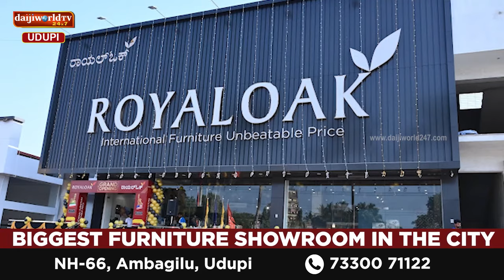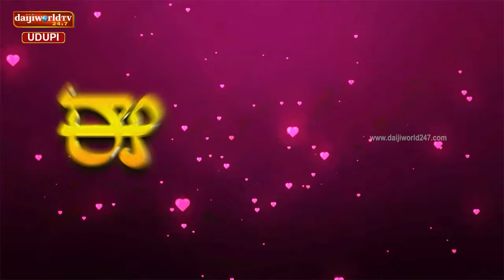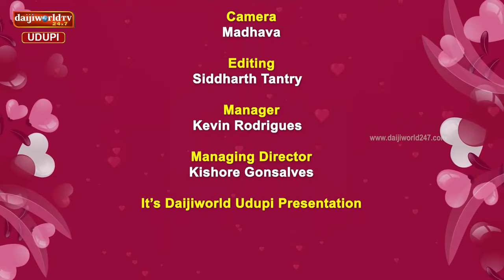E Bandhana | ಡಾ. ಗಣನಾಥ ಎಕ್ಕಾರ್ ಮತ್ತು ಡಾ. ನಿಕೇತನ ದಂಪತಿಗಳ ದಾಂಪತ್ಯ ಜೀವನದ ಕಥೆ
ಶಿಕ್ಷಣ, ಸಾಹಿತ್ಯದಲ್ಲಿ ವಿಶೇಷ ಸಾಧಕರು ಈ ದಂಪತಿ.
ಡಾ. ಗಣನಾಥ ಎಕ್ಕಾರ್ ಮತ್ತು ಡಾ. ನಿಕೇತನ ದಂಪತಿಗಳ ದಾಂಪತ್ಯ ಜೀವನದ ಕಥೆ